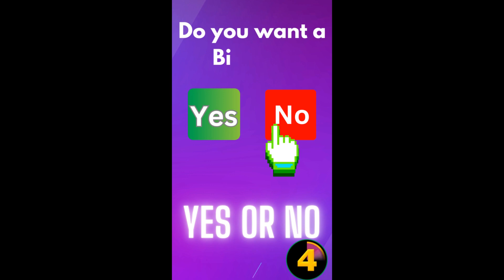Choose One Button Yes Or No Challenge #3 quiz galaxy quiz ,yes or no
We hope you liked the video, if so give us a THUMB'S UP, and don't forget to SUBSCRIBE to our channel, Quiz Galaxy, so you can enjoy new videos every week! 📅

pick one kick one game
guess the button
TikTok yes or no
the quiz time
yes or no quiz
yes or no test
world quiz
quiztest
adivinapick
one kick one
quiz galaxy
# yes or no
tiktok challenge
choose one button from TikTok
yes or no TikTok
tiktok trends